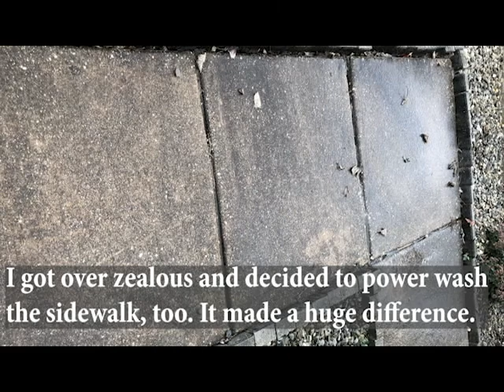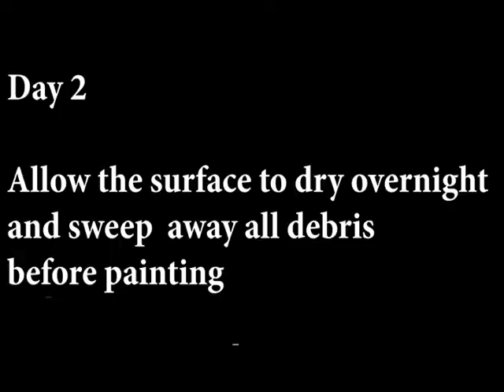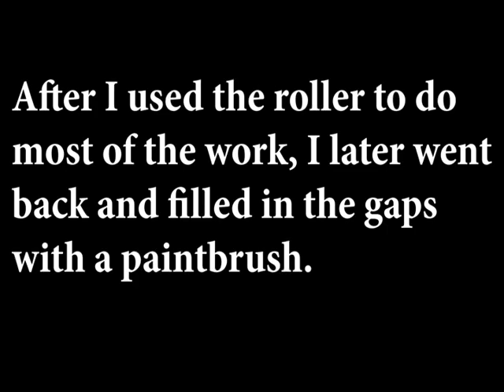Concrete Porch Makeover - DIY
In preparation for my holiday outdoor decorations, I decided to clean my concrete porch up a bit and give it a slight makeover. This video shows how I cleaned and painted it to make it look new.